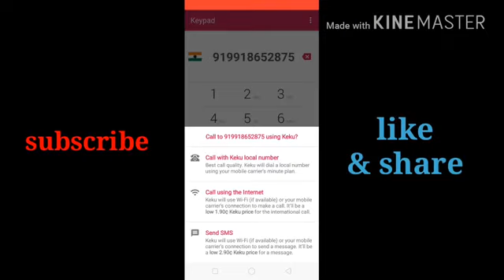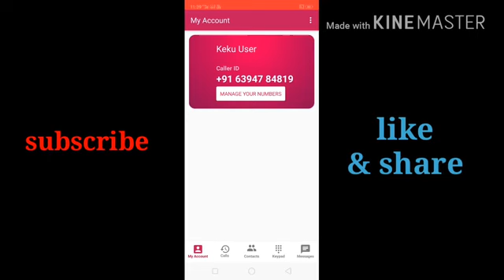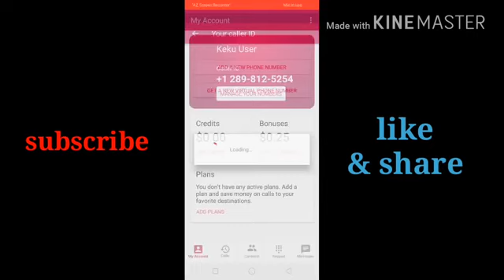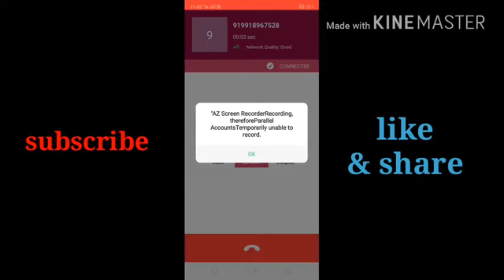video "FREE CALL unlimited apps unlimited free call applications 18/8/2018 apps ringie p👉 6